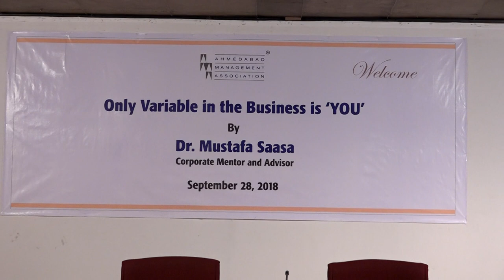Dr. Mustafa Saasa Leadership Talk on "Only Variable in the Business is YOU" at AMA on 28th Sept 2018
Dr. Mustafa Saasa Presented Leadership Talk on "Only Variable in the Business is YOU" at Ahmedabad Management Association, Ahmedabad - India on 28th September 2018.